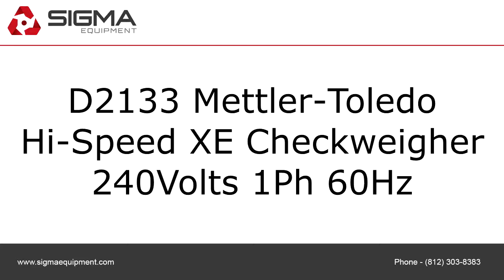D2133 Mettler Toledo Hi Speed XE Checkweigher SIGMA Equipment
This is a functional video of D2133 Mettler Toledo Hi Speed XE Checkweigher. for more available equipment.